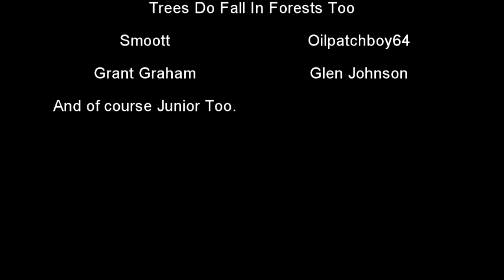Tree Removal.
This time we did it right.